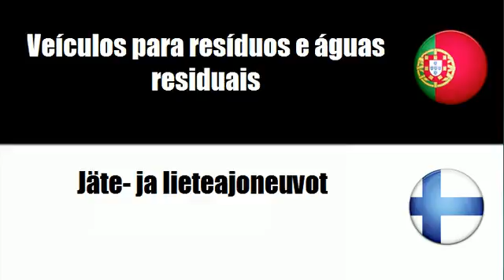Português+Finlandês = Veículos para resíduos e águas residuais